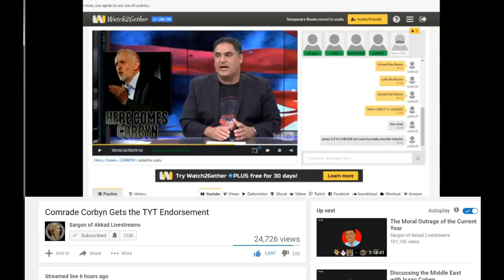Flat Earth Chat Raid 7 - Sargon - Infinite Plane Society ✅